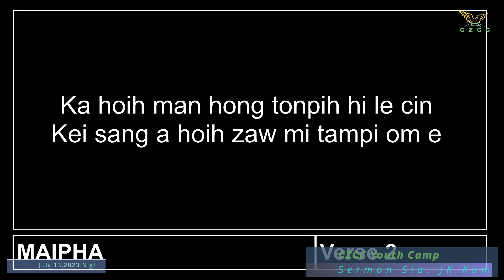Summer Camp Sermon Sia JK Kam July 13,2023